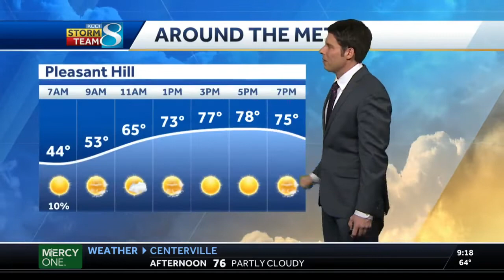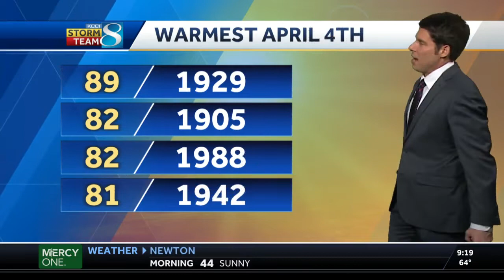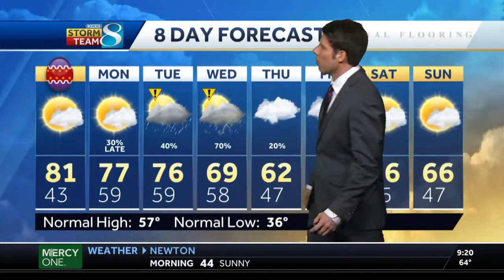A beautiful Easter day ahead